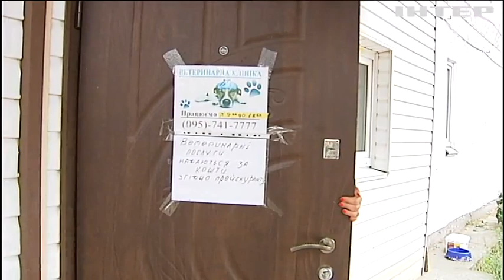Волонтерка врятувала близько півсотні собак з Ірпеня